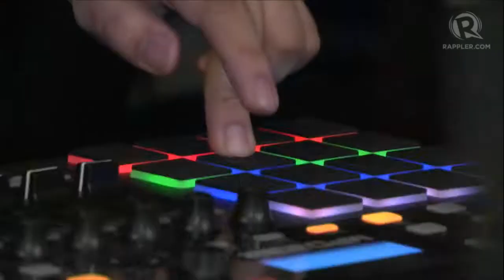Assembly Generals - 'General Assembly' (Rappler Live Jam)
More videos on Rappler Follow Rappler for the latest news in the Philippines and across the globe. "['General Assembly'] is basically the anthem of Assembly Generals," frontman Paolo Toledo explained. "The whole concept of 'General Assembly' is that it doesn't matter where you come from – class, appearance, and background. When it's a general assembly, everyone gathers and lines up – we're all equals. That's how we want our gigs, our gatherings to be." More on Live Jam